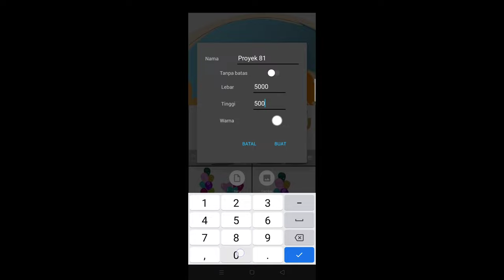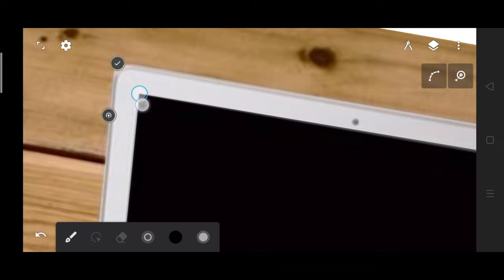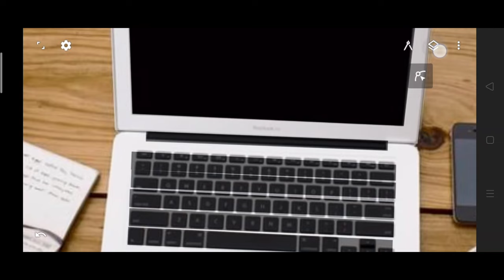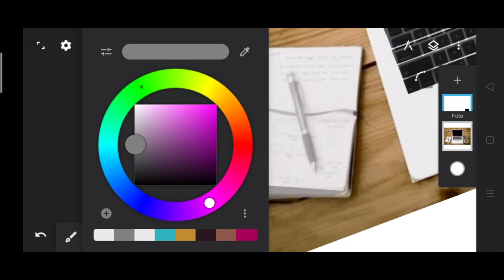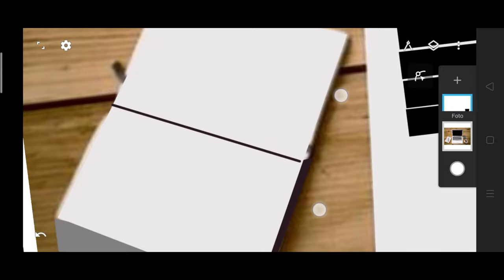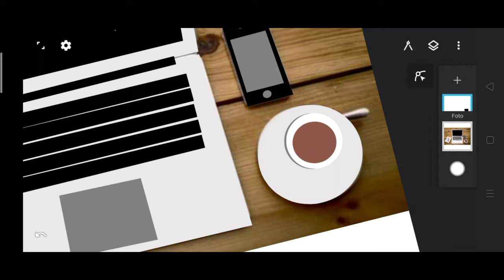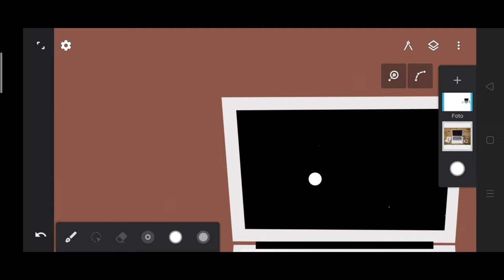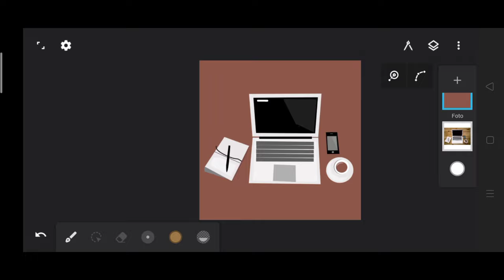Simple flat design with sketch in infinite design